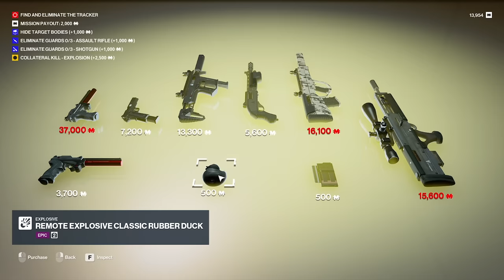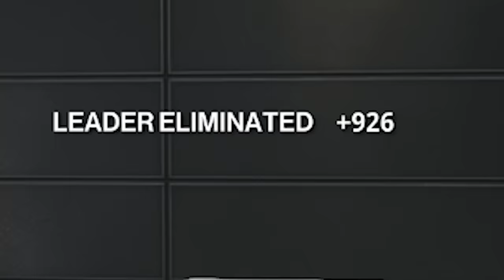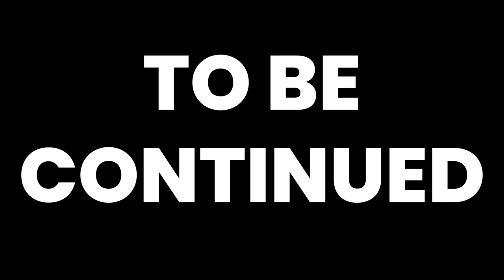If you fail this mission, you just WASTED 15 hours.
Hitman Freelancer Mode is really, really tough but the feeling of satisfaction from defeating the syndicate is worth it.